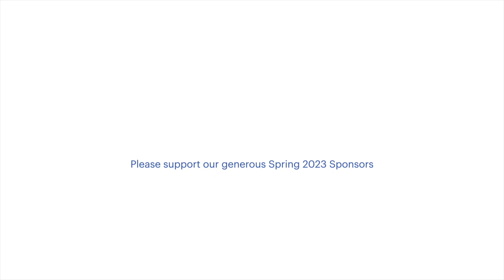2023-05-31 D8 Rams vs Chargers